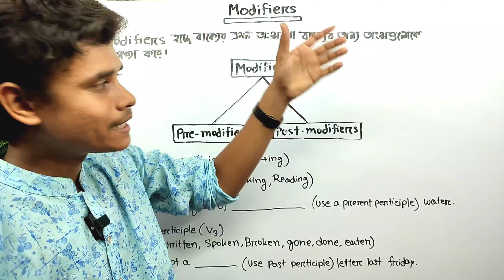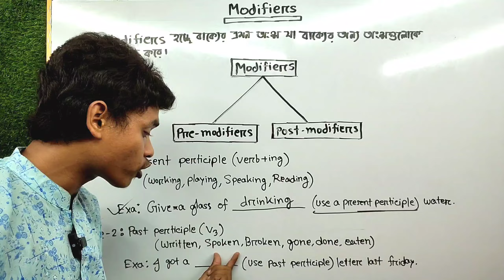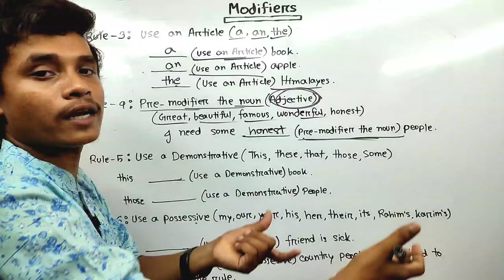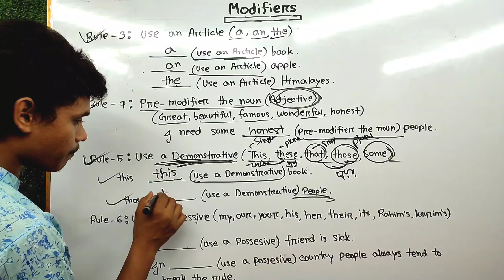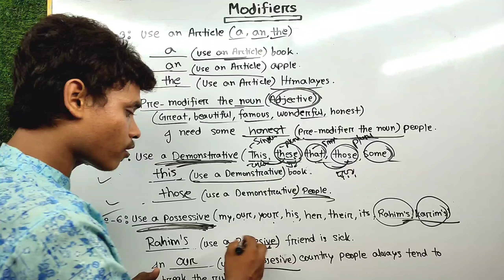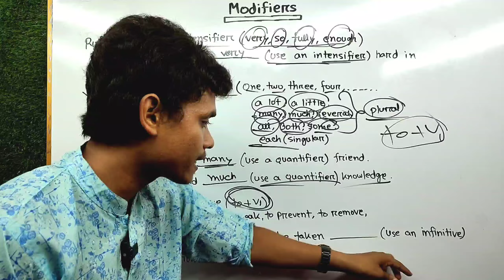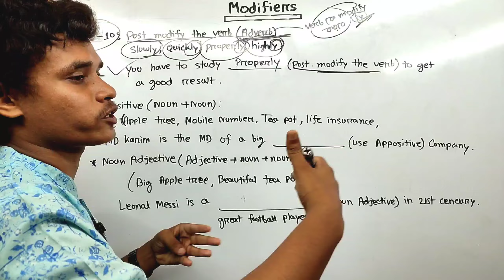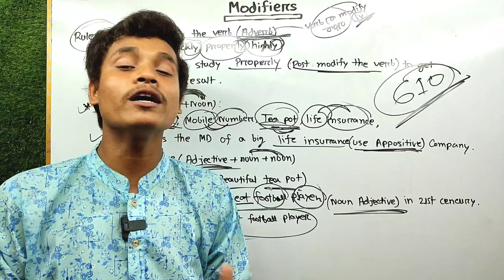Modifiers || HSC || ১০০% কমন || Short Cut Rules || Hsc english 2nd paper || Rifat Academy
🎄তোমার টার্গেট যদি হয় ইংরেজি ১ম এবং ২য় বিষয়ে ৯০ মার্ক তাহলে মাত্র ৬১০ টাকায় এই কোর্সটি তোমার জন্য।এই কোর্সে ভর্তি হওয়ার জন্য নিচের লিংকে ক্লিক করে ভিডিওটি দেখে নেও।👇
 অথবা সরারসরি ভর্তি হতে চাইলে তোমার ফোনের ক্রোম ব্রাউজারে গিয়ে সার্চ দিবে Rifatacademy.com লিখে তাহলে আমার website টি চলে আসবে ওখানে গেলে শুরুতে একটি ভিডিও আছে ওটা দেখলে বুজতে পারবে যে কিভাবে তুমি টাকা পাঠাবে আর কিভাবে জয়েন করবে।ক্লিক করোঃ